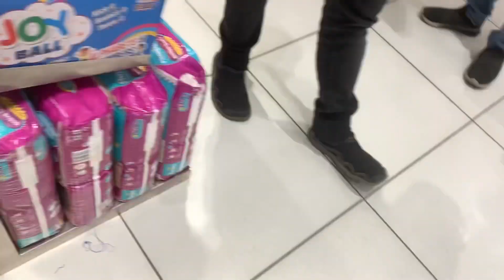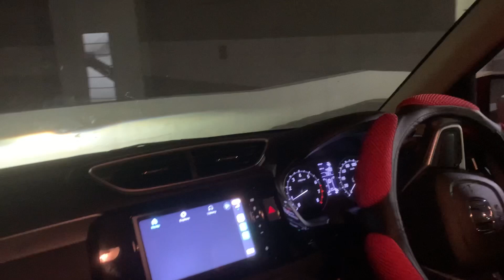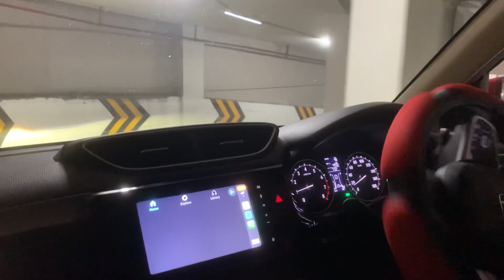Invitation for the Night ( vlog no 30)